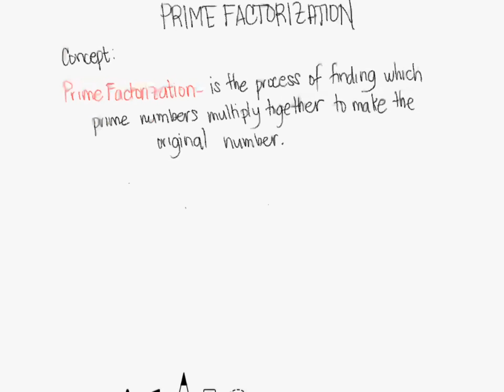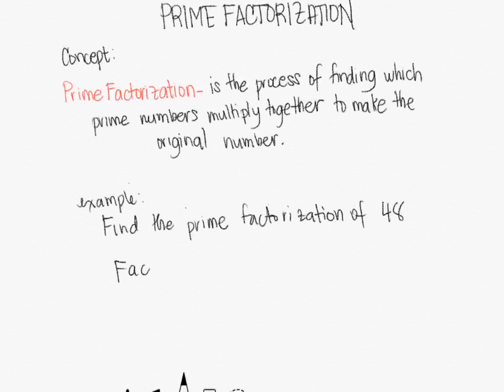Prime Factorization (Tagalog/Filipino Math) Civil Service Exam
A topic on prime factorization using factor tree and long division method.